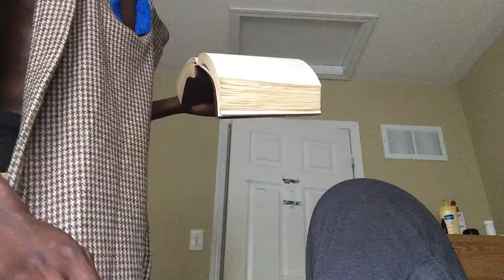Ye are either with us or against us there is no in between